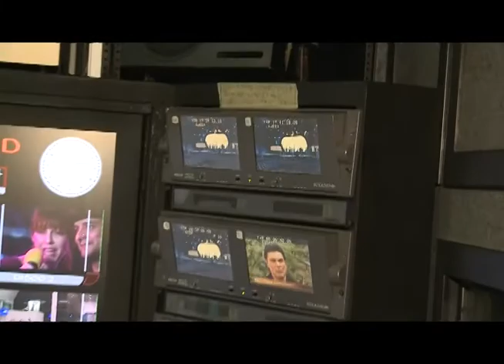miercoles 03 marco flavio Premios Oye.mp4